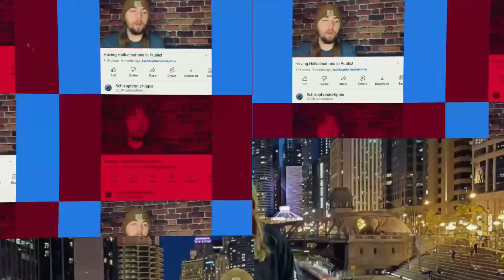How I became a FELON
In this video I wanted to discuss my CRIMINAL RECORD. I want to be clear, I take full responsibility for what happened DESPITE my mental illness. I am not trying to push blame or claim innocence. However, schizophrenia and addiction did play a role in my criminal record. Watch to learn more!